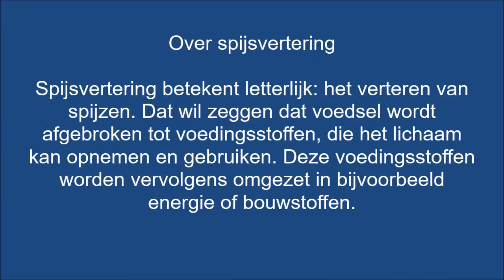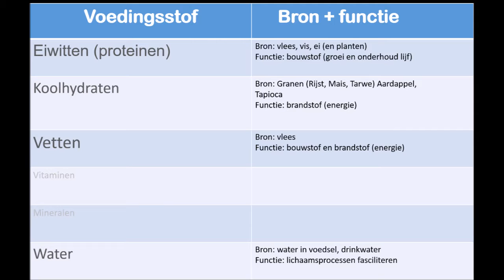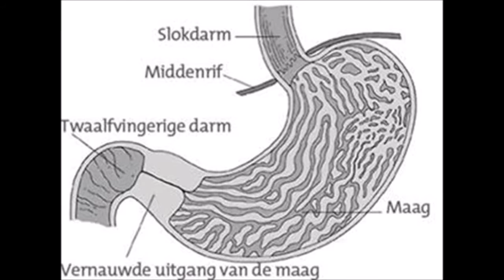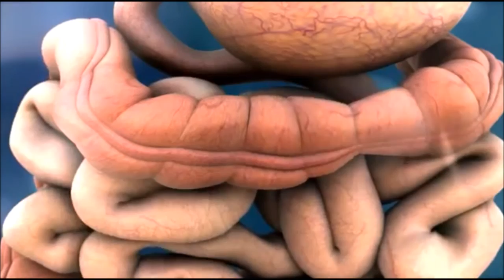Katten poepen het beste met dit soort kattenvoer?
Welk type kattenvoer poept het beste

Een Youtube Video over de spijsvertering bij de kat gecombineerd met een kattenblog? Uniek in Nederland en jullie hebben de primeur!!  In deze video leg ik je uit hoe de spijsvertering van de kat werkt. Deze video is onderdeel van de kattenblog "welk kattenvoer poept het beste?". Oftwel, is het nu echt zo dat een kat die premium voer krijgt betere ontlasting heeft dan een kat op merkloos voer? En is het wel beter voor een kat om minder te poepen? Of is het een teken dat de spijsvertering van de kat stil ligt?

❹ Help je mij mee om kattenwelzijn in Nederland te verhogen? Deel en like deze video

Iedere zondag vind je hier verrassende en informatieve kattenfilmpjes. Naast video's over kattenspelletjes vind je hier bijvoorbeeld ook poezen filmpjes over kattengedrag, Kom te weten wat katten nu echt leuk vinden en wat katten echt fijn vinden.
Want, grappige katten, schattige en lieve katten: we ♡ katten!

Denise van Lent is kattenbioloog en deelt wetenschappelijk onderbouwde informatie en leuke en practische tips zodat je jouw kat nog gelukkiger kan maken. Hopelijk zorgt deze informatie over katten dat problemen worden voorkomen of opgelost! Heb je toch nog een probleem met je kat dan helpen we je heel graag!

we ♡ katten!